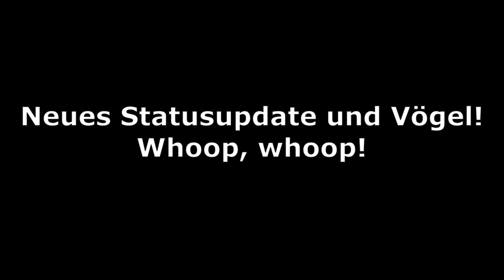Statusupdate vom 8 Juli 2019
...ja, ich bin noch immer da! Zum Leidwesen einiger Zeitgenossen, hrhrhr! (-: Nein, der Weg im zweiten Abschnitt vom Video (Hintergrund) ist nicht der gesuchte Weg! *g

Fühlt euch geknufft!